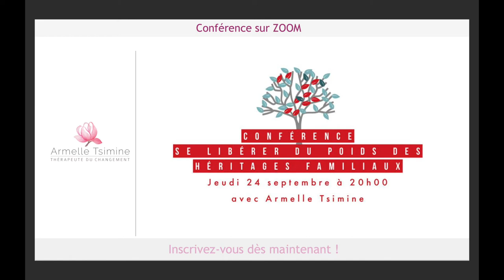Je culpabilise de ce que j'ai transmis...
⬇️ Déroulez la description ⬇️

👉 Que transmettez-vous à vos enfants ?
👉 Êtes-vous soucieux de savoir comment la transmission transgénérationnelle se fait ?

J’ai longtemps culpabilisé en tant que mère parce que ma fille a revécu la même souffrance que moi qui est celui de vivre la blessure d’abandon. J’ai pourtant tout fait pour qu’elle ait une bonne relation avec son père, et malgré tout, ma vigilance n’a pas pu rompre ce sort.

➡️ Pourquoi cet héritage familial se perpétue malgré le travail que j’ai fait sur moi et malgré toutes les précautions que j’ai prises pour éviter que cela arrive ?

Je vous dis tout durant la conférence Zoom « Se libérer des héritages familiaux » qui se déroule le jeudi 24 septembre à 20h.

                                  🔺 QUI SUIS-JE ? 🔻

                                 🔺 MON APPROCHE 🔻

Je suis spécialisée dans :
🔹 La lecture des blocages inconscientes :

             🔺ACCOMPAGNEMENT INDIVIDUEL 🔻

                                🔺 MON RÔLE 🔻

Armelle Tsimine